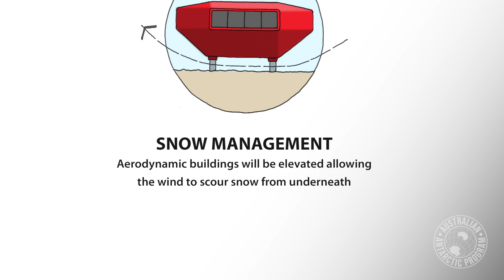Modernising Australia's Antarctic research stations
Curious about what life may look like in Antarctica in 2050?
The AAD has engaged high profile polar architect Hugh Broughton and planning consultants WSP Australia to work with us and the Antarctic community to develop a master plan for Davis research station.
The master plan aims to address the challenges of living and working in Antarctica so we can enable our scientists to focus on answering questions of global significance.